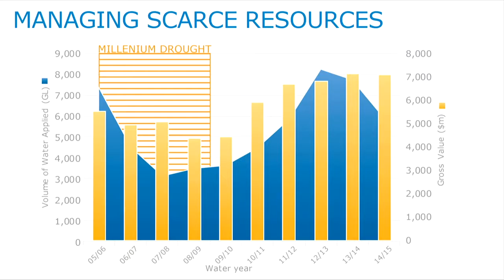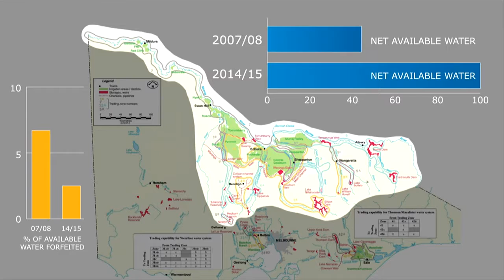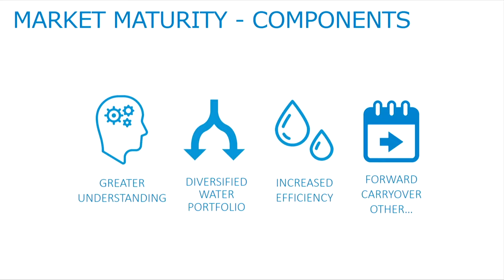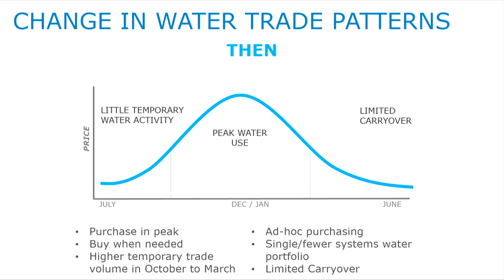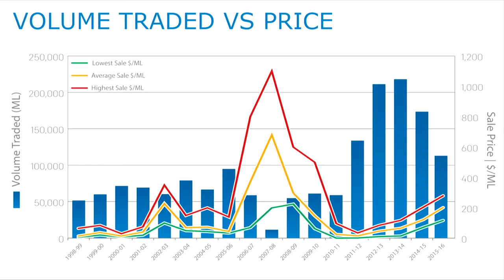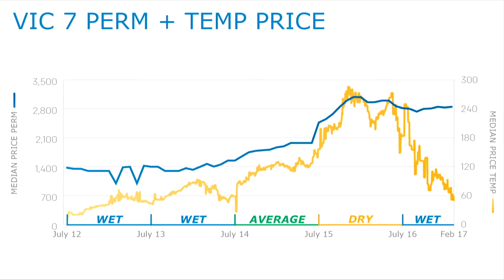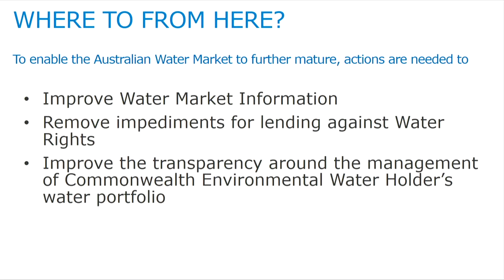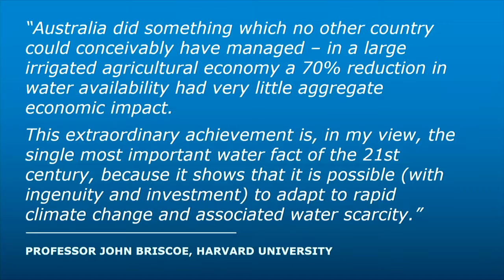Simo Tervonen, Waterfind Australia - Maturing markets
Date:
7 March 2017
Maturing markets - the role that water markets have played in the effective utilisation of a scarce resource

Speaker:
Simo Tervonen
Waterfind Australia